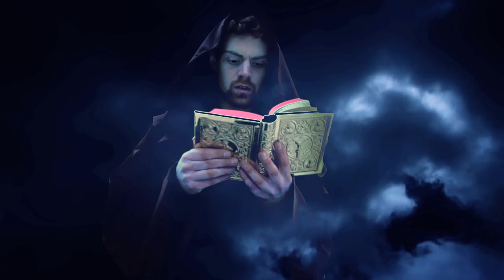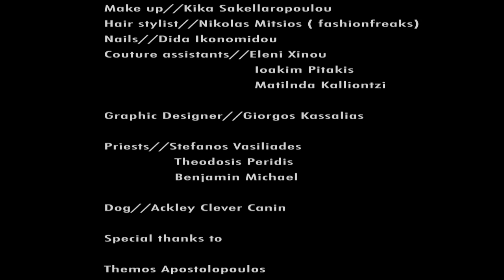"sTigma" Ourania_Kay fall-winter 2012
Fashion Video for Ourania Kay - s T i g m a - Winter 2012-13 Collection